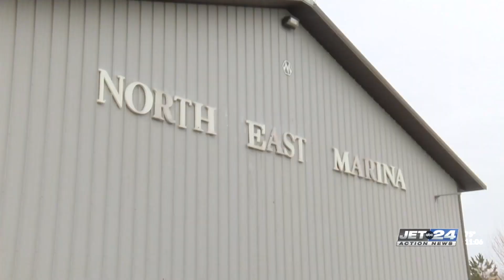Portions of North East Marina to close permanently after 2023 season